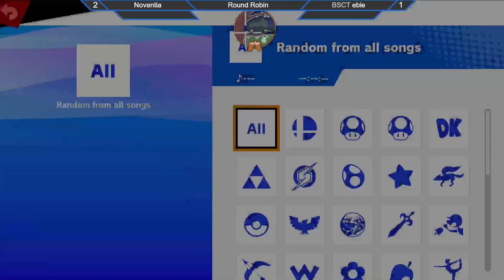Noventia (Dark Samus) vs ebie (Piranha Plant) - Edinburgh eSports Smash Weekly 3 Pools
Edinburgh eSports hosts a weekly Super Smash Bros. Ultimate tournament held in Edinburgh, Scotland.